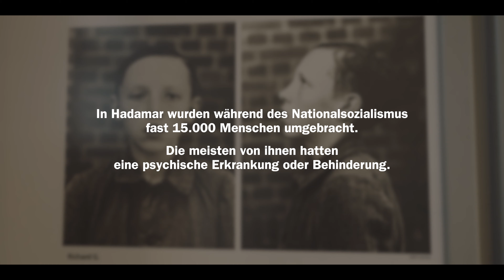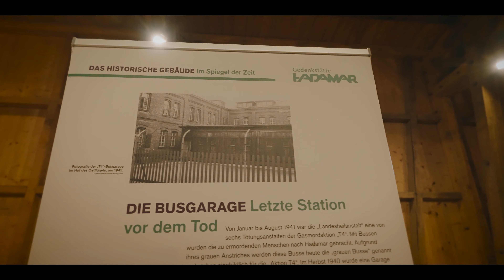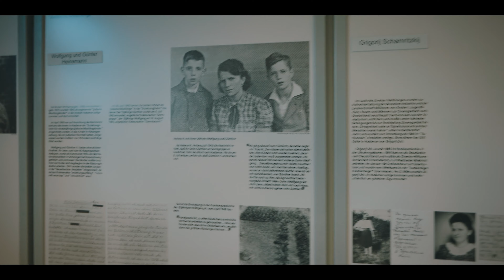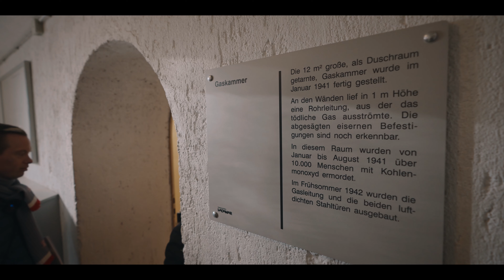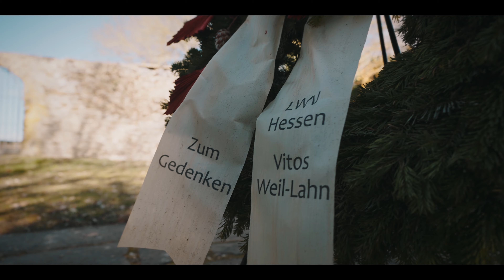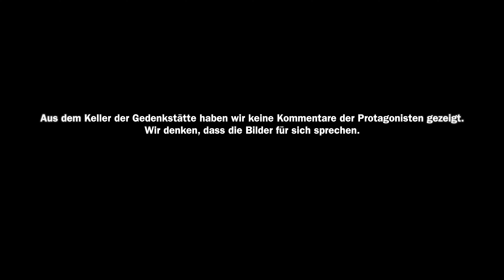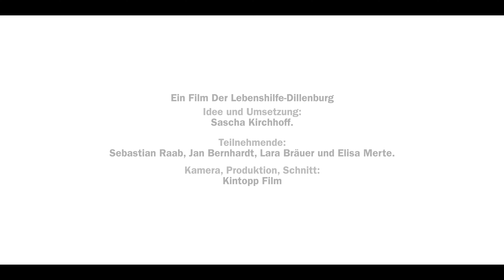Welt-Down-Syndrom-Tag: Schön, dass es uns gibt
In Hadamar wurden während des Nationalsozialismus fast 15.000 Menschen umgebracht - die meisten von ihnen hatten eine psychische Erkrankung oder Behinderung.
Wir finden, dass diese Menschen nicht in Vergessenheit geraten dürfen. Darum haben wir in Kooperation mit den Gewerblichen Schulen Dillenburg zwei Schülerinnen gebeten, mit zwei Betreuten der Lebenshilfe Dillenburg anlässlich des Welt-Down-Syndrom-Tages in der Gedenkstätte Hadamar einen Rundgang in einfacher Sprache zu machen.